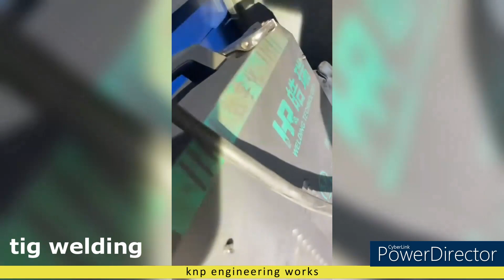learn clean line multi pass TIG Welding technique Tips For Challenges of Multi-pass Welding]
learn clean line Multi-pass TIG welding is typically used to add layers of weld to thick wall pipe joints. This increases the strength of critical welds where testing is often required and weld failure could be catastrophic, for applications such as pressure vessels, oil and gas midstream pipeline.
knp engineering works plant machinery manufacturer and fabricator,
tig welding channel,